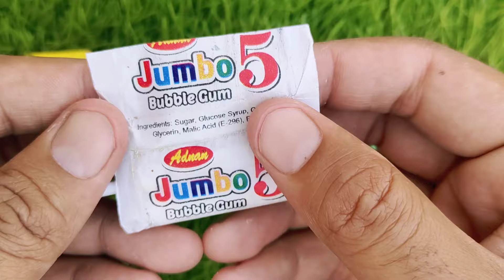Lollipops Unpacking ASMR 🍭 Chupa Chups Big Babol, Alpenliebe Lollipop, Watermelon Lollipop